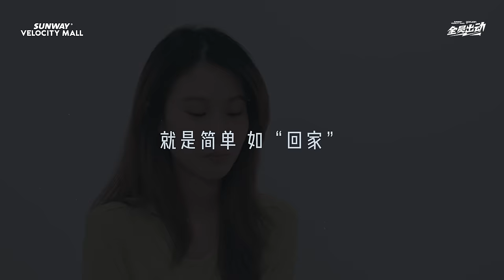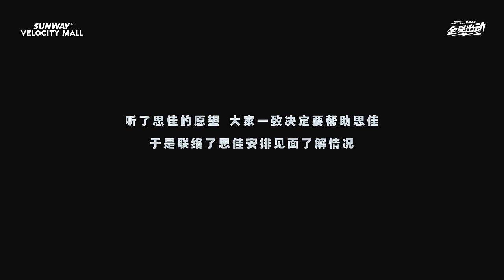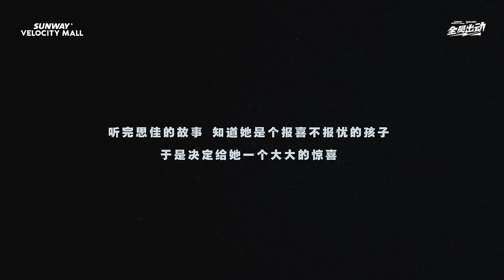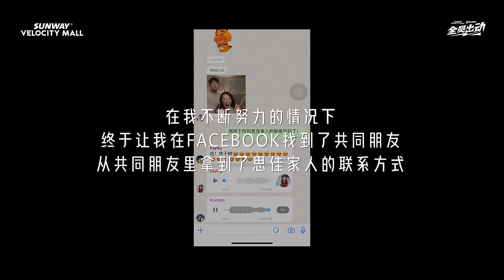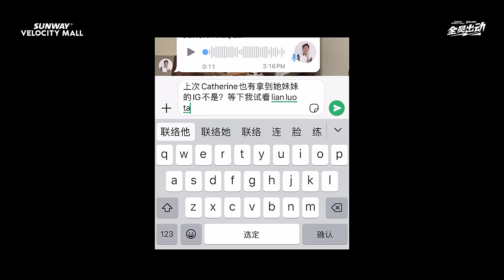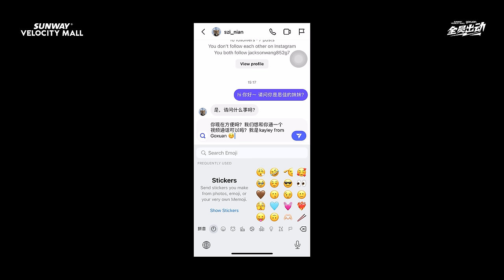GOXUAN全员出动 | 我的新年愿望 伪纪录片--- 家人在哪里,哪里就是家🏠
你的新年愿望是什么呢？
她的愿望很简单——回家。

回家过年，对她而言，如此难以开口，因为里头蕴含着现实的残酷。
GOXUAN MCs 用尽一切的办法想要给她更大的温暖和力量 💪🏻
最后，她的“愿望”会如何实现呢？
❤️《GOXUAN全员出动》是由 Sunway Velocity Mall @sunwayvelocitymall 为你呈现
马上去到 Sunway Velocity Mall  参与《群龙呈祥》新春活动，拍照打卡看表演！

谢谢菲道尔《人生，起起落落落落落？》

Joe 曾耀祖 : @joe117
Catherine 凯心：@catherine.kaixin
Maq Lai 赖铭权：@maqlai
Brocolee 李伟俊：@weijunn22
Kryston 温杨：@krystonyang
Kayley 凯欣 :  @kayley.xinn
YYY 盈盈 :  @yyy_yying
Yirou 怡柔: @yiirouuu_h

GOXUAN Be Your Own Trend⚡️
雪隆频率：88.9
槟城频率：107.6

赶快下载 SYOK app 或到 GOXUAN 网站收听！